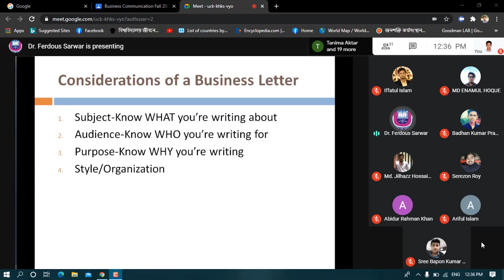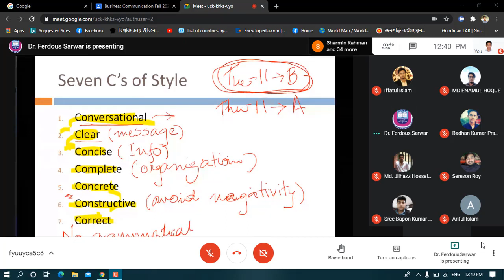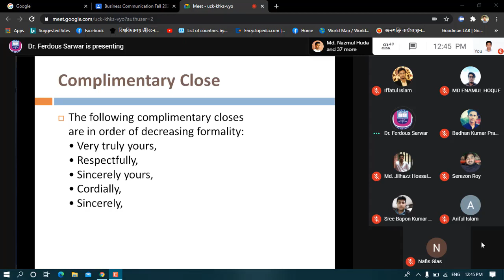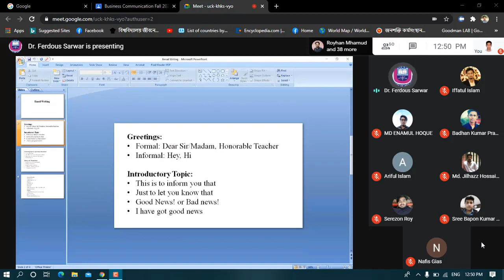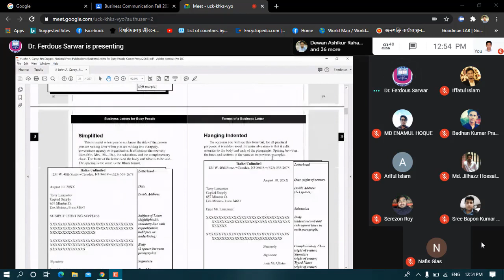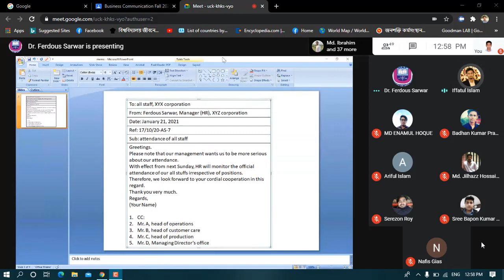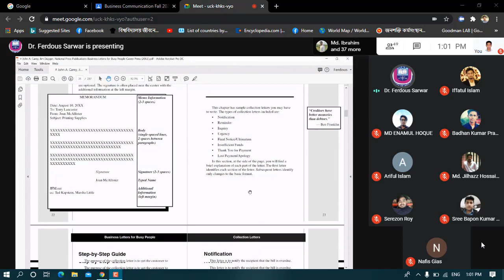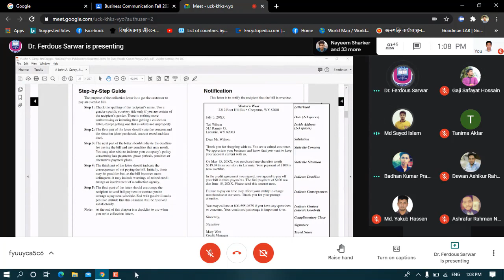Lecture-04 (21.01.2021) after elevator pitch viva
Lecture-03 was elevator pitch viva class so lecture-03 was not uploaded. This video is collected.